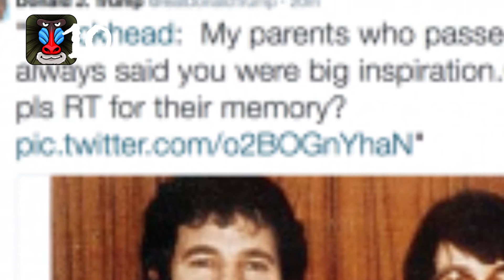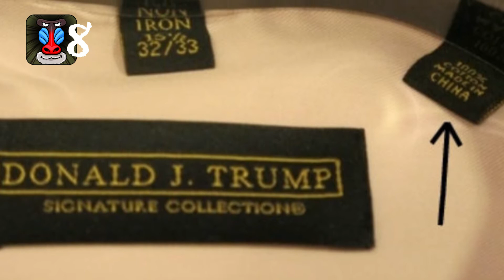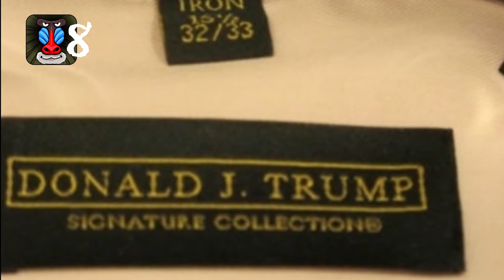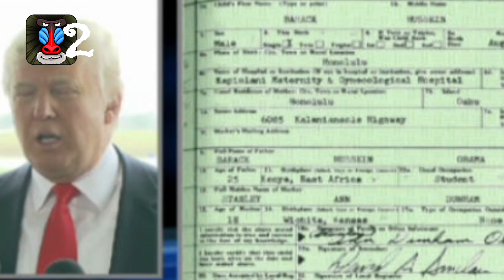10 Things President Donald Trump Wants You to Forget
Here is a list of 10 Things Donald Trump Wants You to Forget, our personal favorite is re-tweeting the photo of the serial killers that's just embarrassing.